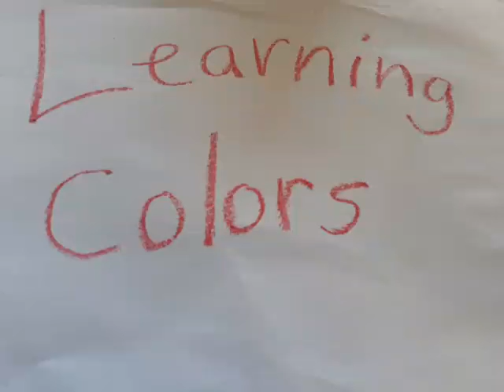Learning colors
This is a short video about colors that I made.  Thanks